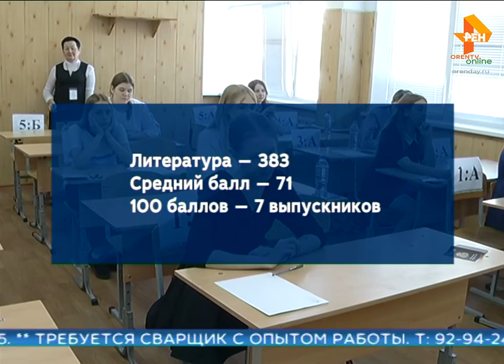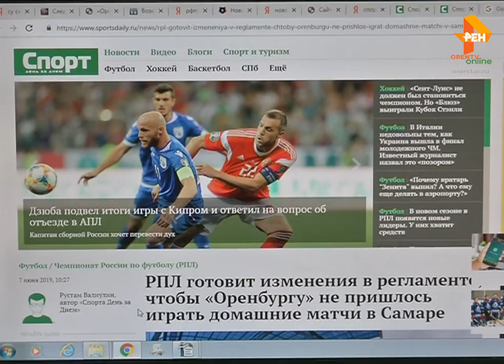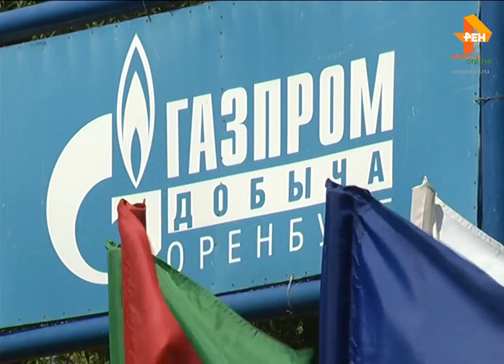НОВОСТИ: 13.06.2019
Один из предполагаемых убийц жителя Соль-Илецка полгода назад стрелял в человека.
Прокуратура рассказала, как автосалоны обманывают покупателей.
ЕГЭ опасен для здоровья. Детский кардиолог Елена Судоргина рассказала о последствиях стресса во время экзаменов.
Тариф за мусор может возрасти. В стоимость хотят включить расходы на рекультивацию земли под старыми свалками